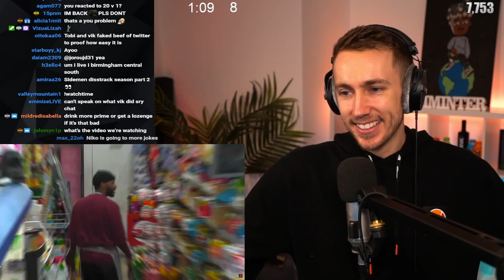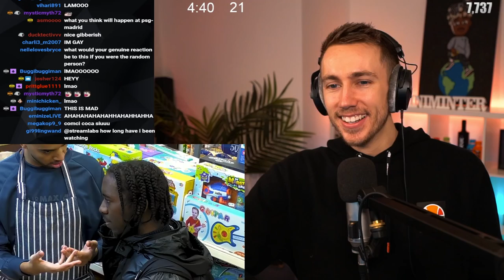BETA SQUAD ARE BACK!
Simon/Miniminter/MiniminterClips